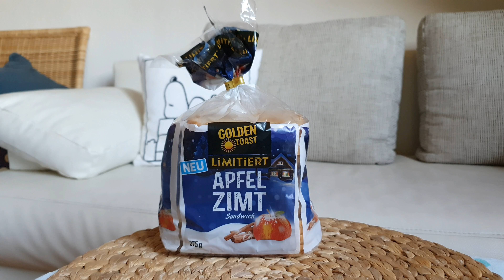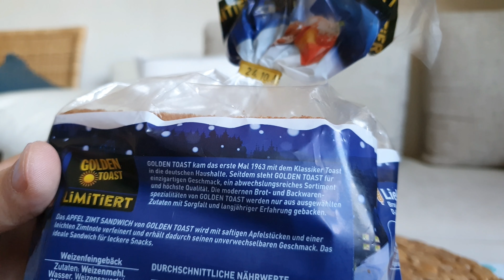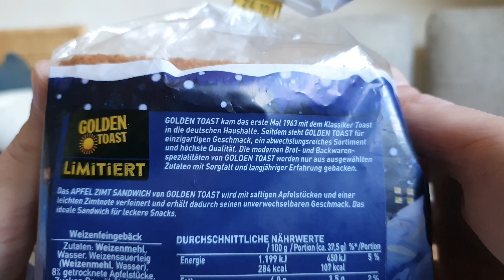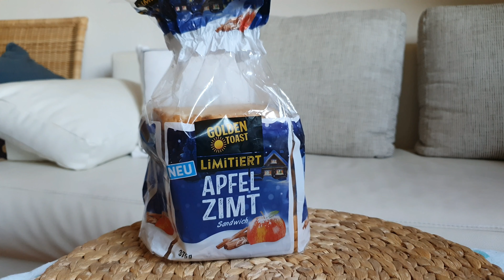Golden Toast Apfel Zimt Winter Edition | Lohnt der? | FoodLoaf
Ganz neu im Supermarkt: Der Golden Toast Apfel Zimt, die limitierte Winter Edition. In diesem Test stelle ich ihn euch vor und wir schauen was so drin steckt und wie er schmeckt.

Ihr wollt mich unterstützen? Kauft etwas bei Amazon über meinen Amazon Partner Link kaufen - ich bekomme eine kleine Beteiligung. Für euch wird es nicht teurer:

Vielen Dank!
Das Video enthält unbezahlte Werbung weil das Produkt gezeigt wird. Ich habe es selbst bezahlt.